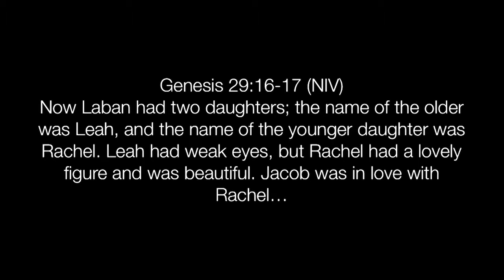A Tale of Two Sisters: Rachel and Leah - Cass Tompich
from the 'Unlikely Heroes' series.
15/10/2017